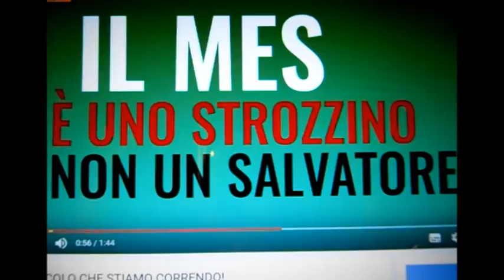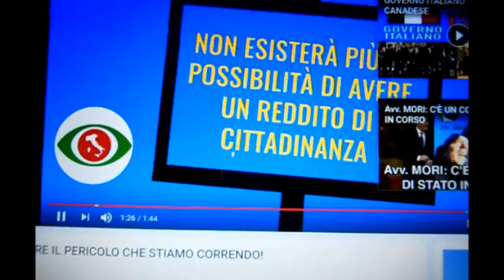COS'E' IL MES E PERCHE', PURTROPPO, CI RIGUARDA DA VICINO?